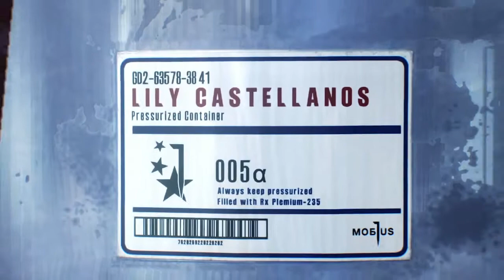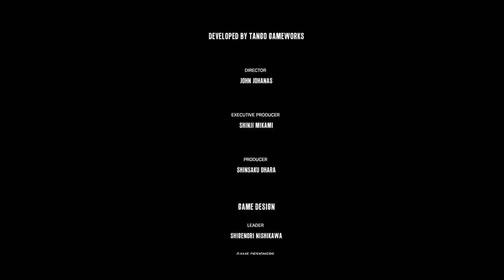تختيم لعبة ذا ايفل ويذن ٢ / ( النهاية ) The Evil within 2 #18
اصعب قرار